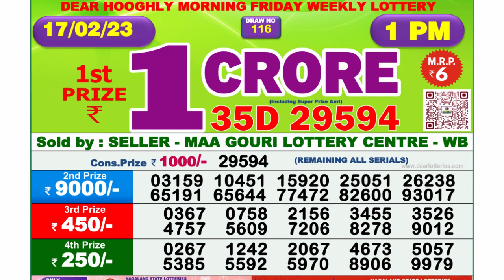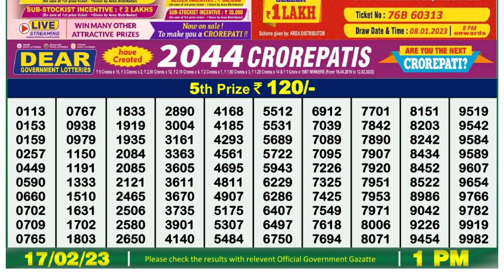Nagaland Lottery Sambad Live 1pm 17.02.23